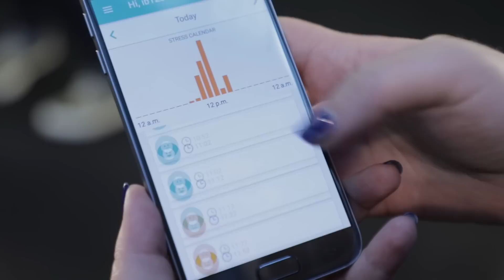SenceTech smart HRV monitor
The SenceTech mission is to save lives via really cool wearables consumers WANT with side effects of medically accurate life-saving diagnostics.